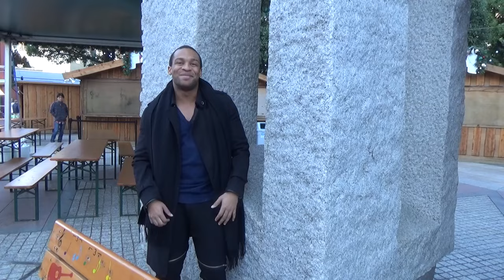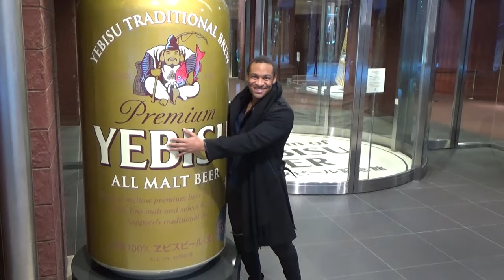YEBISU Garden Place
◆Ebisu Detail
Yebisu Garden Place is a shopping and cultural centre located in Ebisu. It has a sloped promenade leading to a large central plaza covered by a wide glass arch. The area regularly hosts events and markets on weekends.